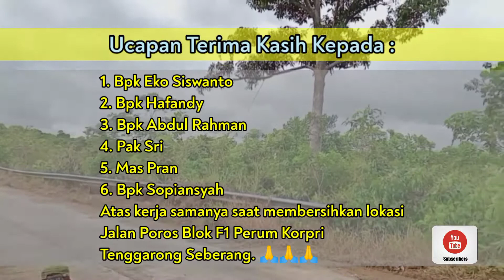PERUM KORPRI F-1 || Kerja Bakti 13/06/2021